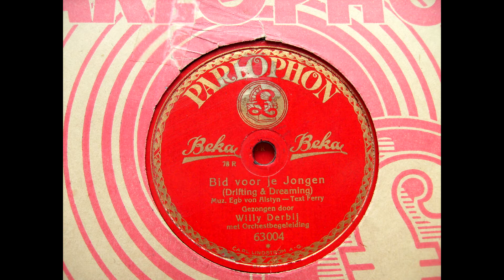(1927) Bid voor je jongen - Willy Derby